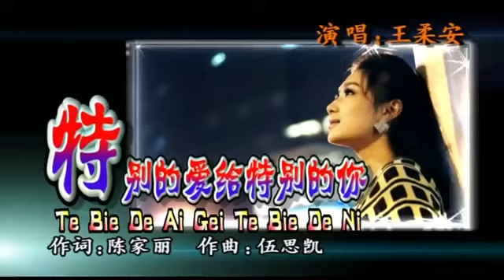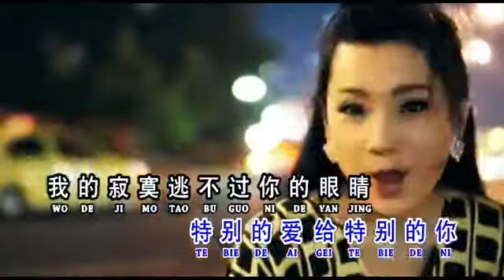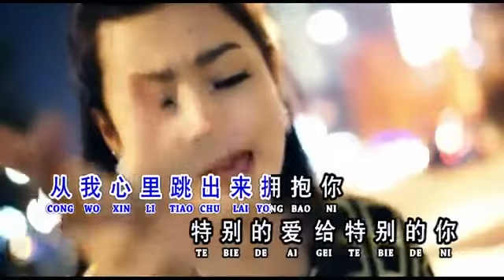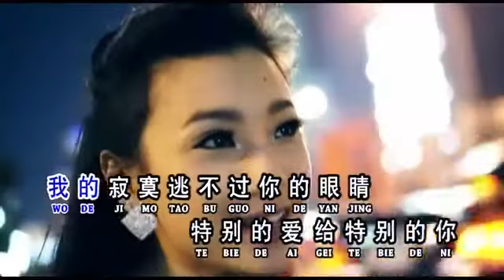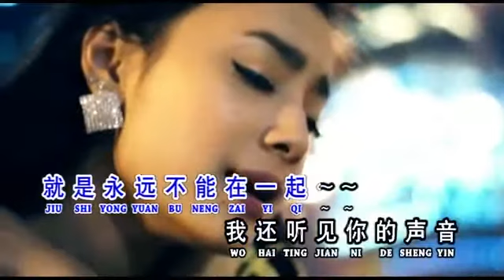Te bie de ai gei te bie de ni 特别的爱给特别的你 王柔安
just share